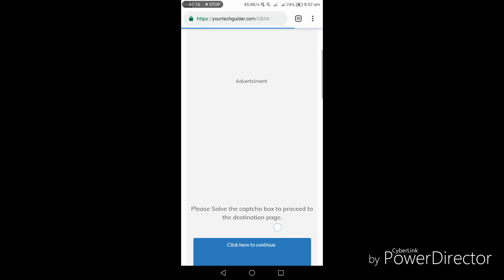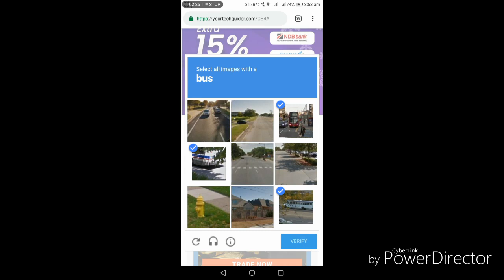How to solve (I am not robot) recaptcha in tamil